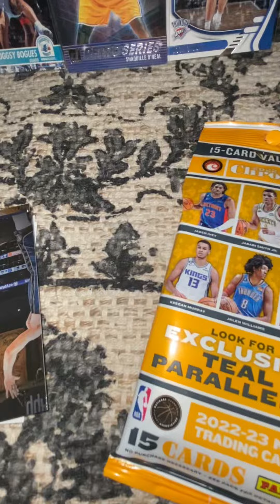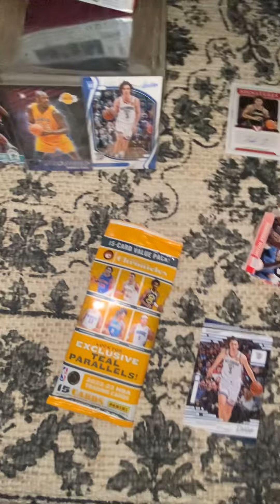Auto to 10 ￼